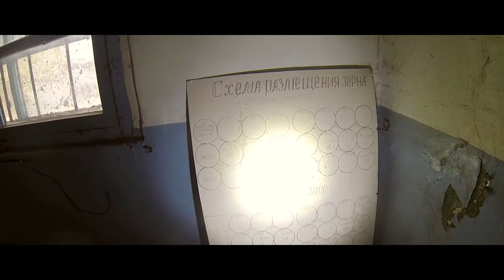ABANDONED USSR SILOS